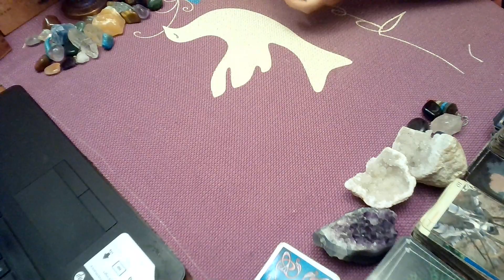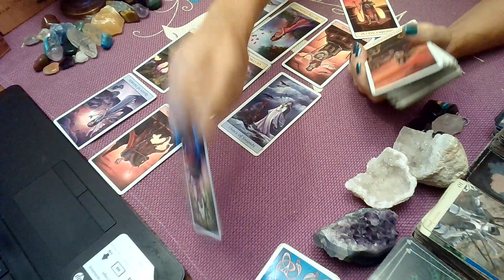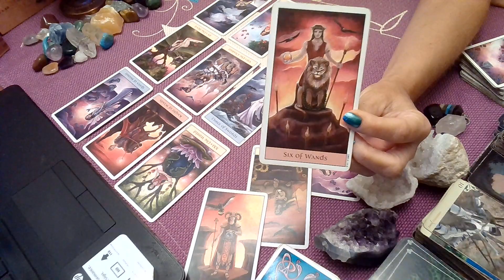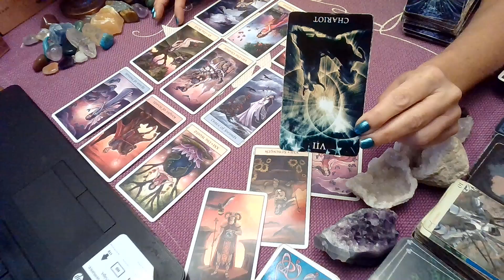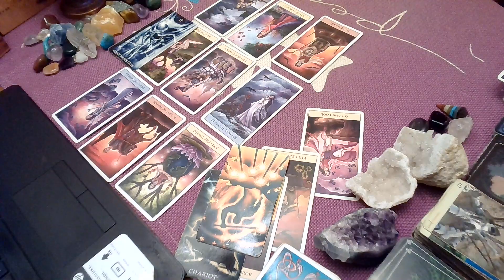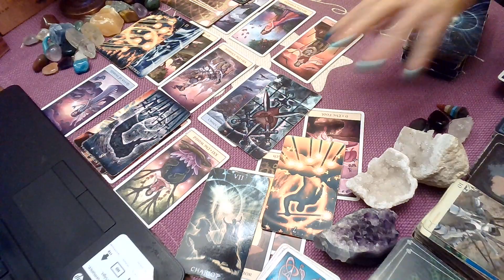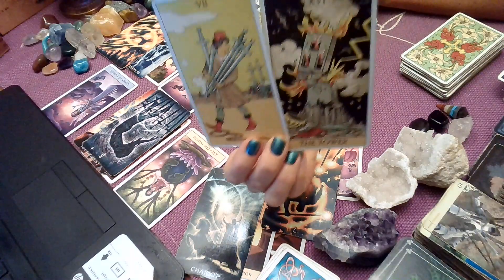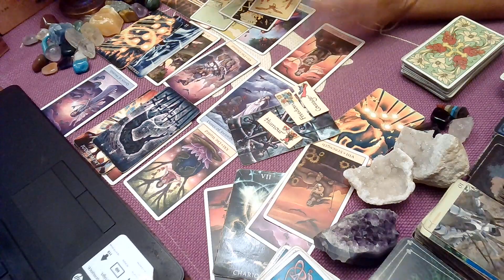Monday 10/21; Full Speed Ahead, Nice!!!